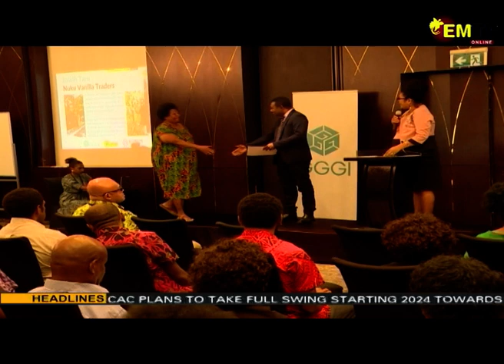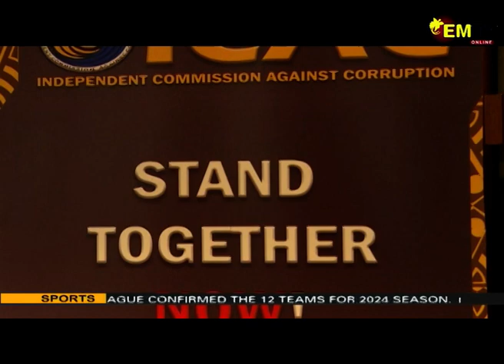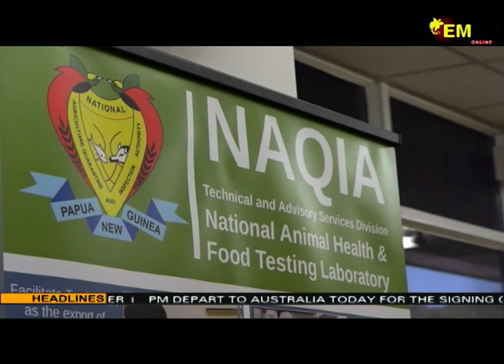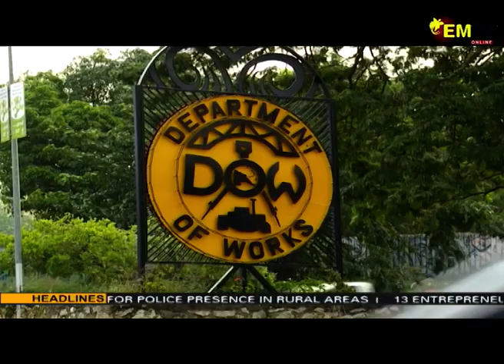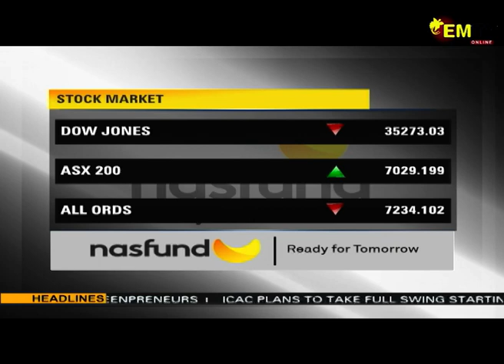NATIONAL EMTV NEWS, WEDNESDAY 6TH DECEMBER 2023